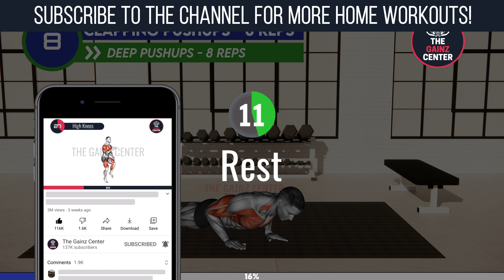See The Difference in Your Chest After This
Here is a chest workout you can do at home to build bigger and stronger looking chest. As a man, it is extremely important to build your chest muscles to look broader and look more confident. So if you want to lose your chest fat and build a muscular looking chest, make sure to complete this workout daily!